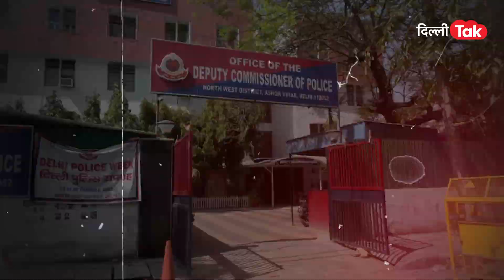Delhi Crime: बंद पड़े MCD स्कूल में 16 साल की बच्ची से रेप|Dilli Tak